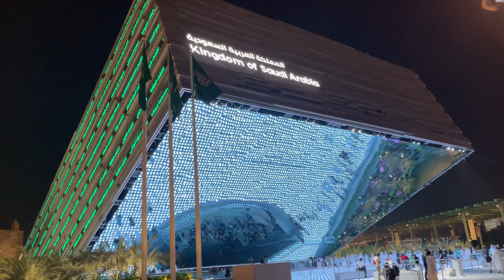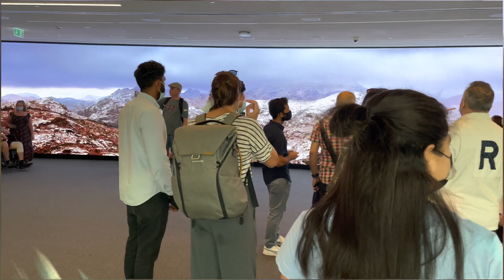EXPO 2020 Dubai | Kingdom Of Saudi Arabia Pavilion | In Hindi | Ep 12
Title : EXPO 2020 Dubai | Kingdom Of Saudi Arabia Pavilion | In Hindi | Ep 12

About This Video -  EXPO2020 Is a grand event, which was planned in 2020 but due to Covid it has delayed one year. Scheduled from October 1, 2021 to March 2022.